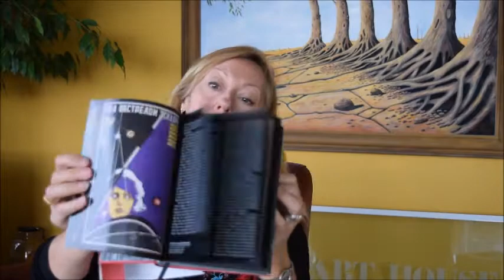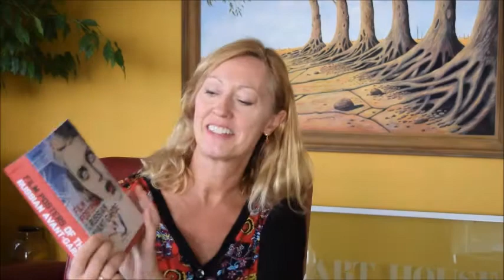FILM POSTERS OF THE RUSSIAN AVANT GARDE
SUSAN PACK    Book Number: 82993    Product format: Hardback

At the intersection of the visual, graphic and cinematic arts, film posters are a unique and thrilling record of a particular cultural Zeitgeist. This book brings together 250 posters from the pre-Stalin Soviet Union of the 1920s and 1930s to explore the energy and invention of this period, before Soviet Realism became the official art doctrine. Drawn from the private collection of connoisseur Susan Pack, the selection includes the work of 27 different artists. The Stenberg brothers, among the most prolific of these artists, began their careers as Constructivist sculptors and worked as set designers. Mikhail Dlugach was trained as an architect and Alexander Rodchenko practiced photography, architecture and industrial design as well as graphic design. Many elements were borrowed directly from the films themselves, most importantly the use of montage technique, giving a sense of movement and of vertigo, and the use of repetition. Many depicted frightened female faces as well as often overt sexuality, atypical of advertisements of the period. Very Soviet style in the limited use of one colour range, superb typography, this is poster art at its finest, striking with much use of eye contact, angular shapes, diagonals and almost special effects. Printed on glossy black paper to bring out the very best and with extended captions. From bold figuration to architectural elements, each artist displays a distinct style and aesthetic, as much as they collectively eschew the glamour of Hollywood for more stark, striking, even challenging images, often marked by unusual angles, dynamic compositions, and startling close-ups. 14 x 19.5 cm, 520 pages, text in English, French and German. Bookmarker.